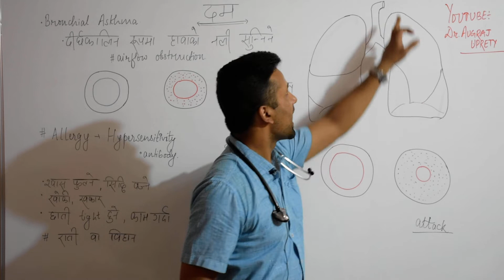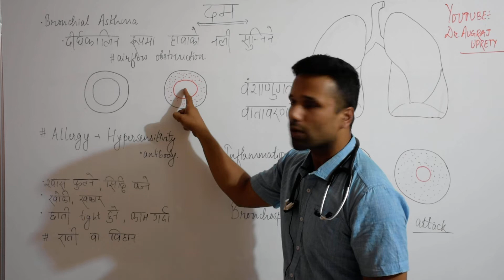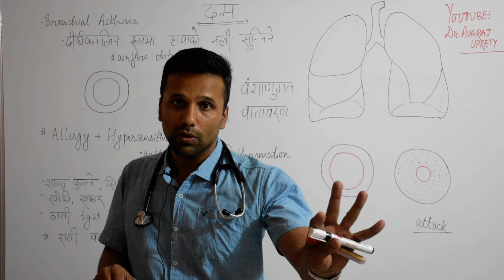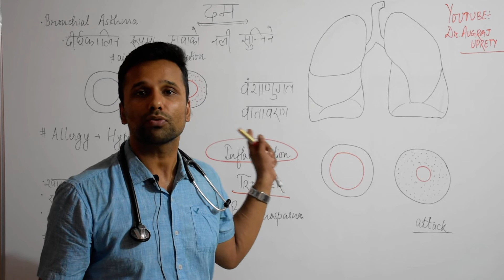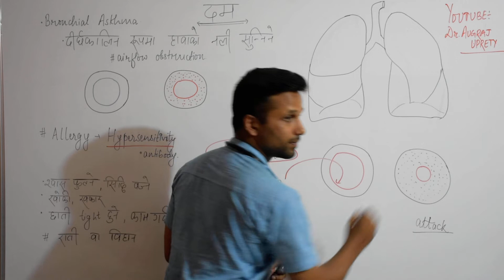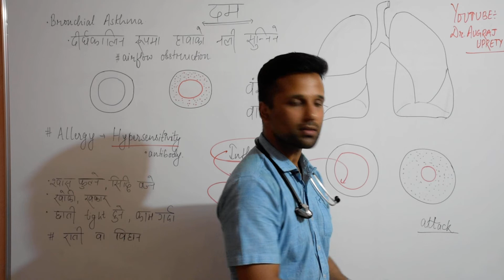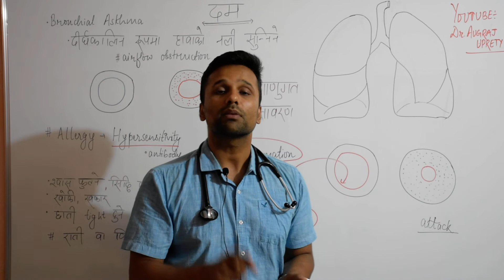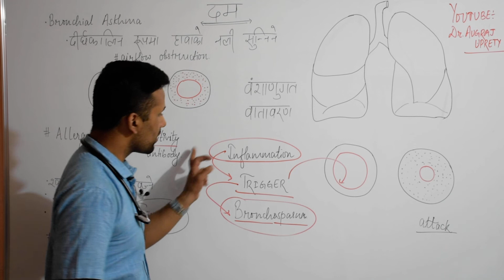फोक्सो भाग 2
दम रोग भनेको के हो?
यो, Bronchial asthma कसरी हुन्छ?
यसको लक्ष्यण केके हो?